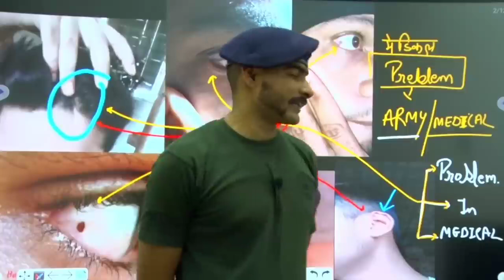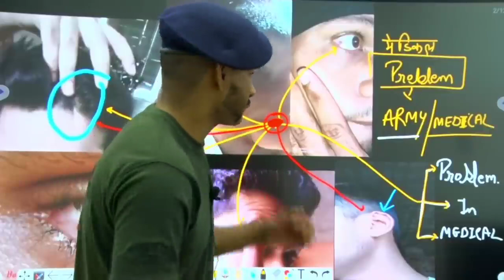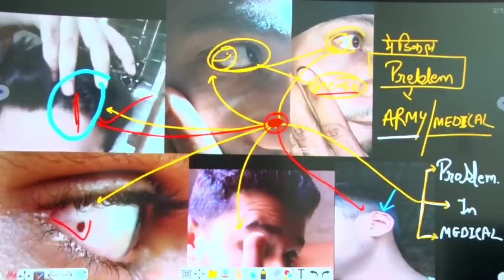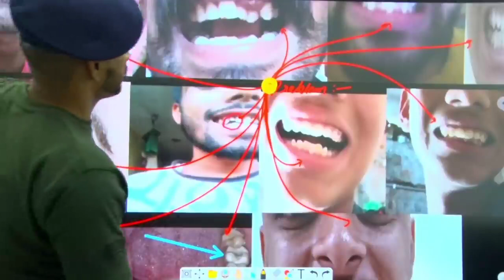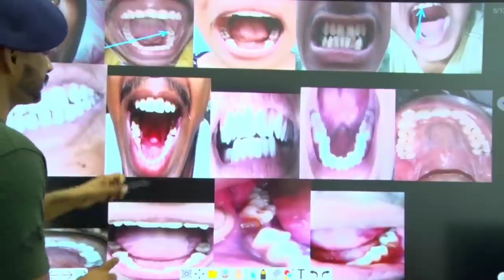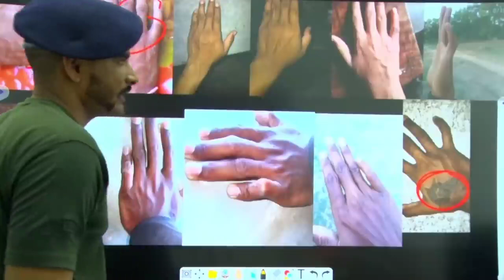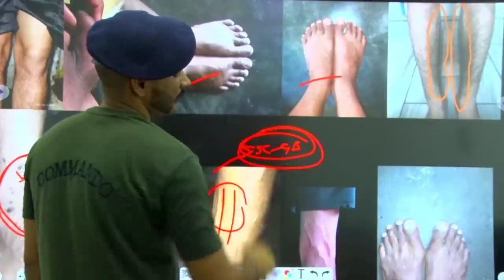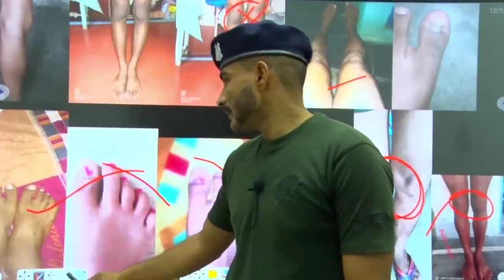यह बिमारियाँ आप मे भी हो सकती हैं || ssc gd medical test